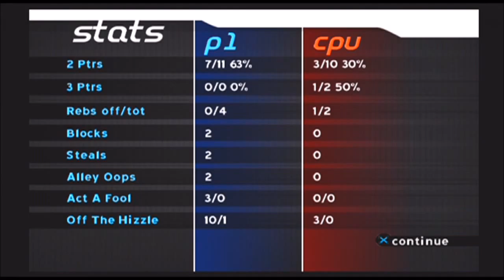NBA Ballers - #65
D▬▬▬▬▬▬▬▬▬▬▬▬▬▬▬▬▬▬▬▬▬▬▬▬▬▬▬D